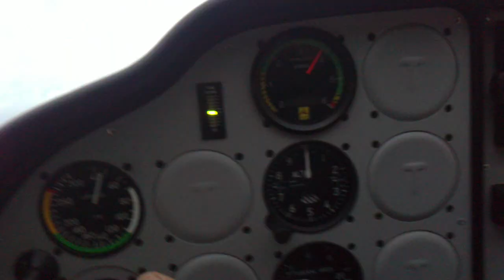Airsport Viladamat. Clases practicas Aeroservice Viladair 30/12/2010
Final 27 de Viladamat. Video cortesia de Ricard Arriscado.